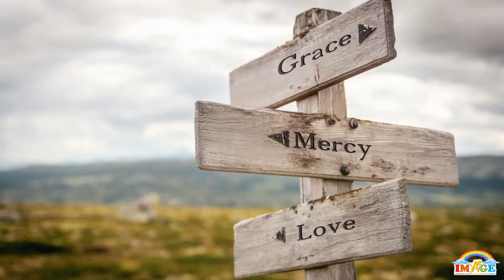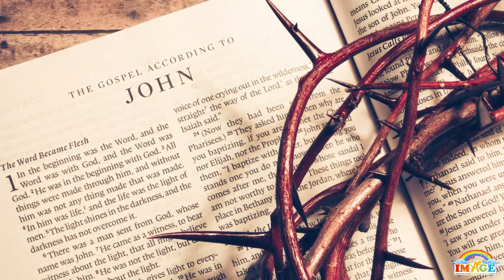Happy Birthday Rev. Fr. Diego Nunes sdb !!!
May our Blessed Mother grant you the wisdom, understanding and strength you need to follow in the footsteps of Jesus.
May the Almighty give you the words you need to spread the Gospel and allow you to experience joy in your ministry and become an instrument of his divine grace.
Greetings From,
*ADMA Mumbai*
Rev. Fr.  *Ashley Miranda* - (Spiritual Director)
*John Mathias* - (President)
*Ashwin Fernandes* - (Secretary)
*Srinivas Makinen* - (Treasurer)
And All ADMA Mumbai Family Members
Many Happy Returns Of The Day *Rev. Fr. Diego Nunes sdb*
From *MEICF* ( _Maharashtrian East Indian Christian Federation_ )
*Herbert David Barretto* (President)
*Ashwin Fernandes* (Gen. Secretary)
And All Managing Committee  Members
*Happy Birthday Song*
Composed & Sung By:  *Adolf Creado*
Best Wishes From : *IMAGE* ( _Immanuel Multimedia Animators & Graphical Editors_ )